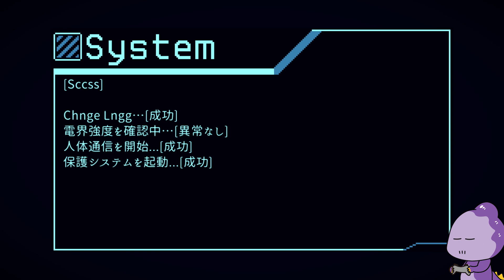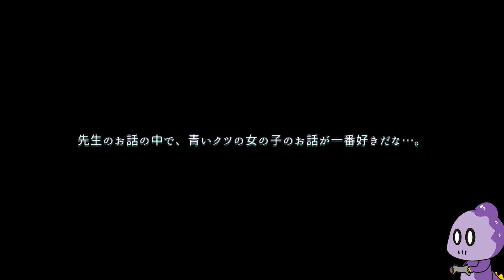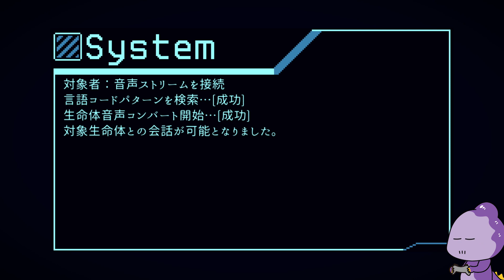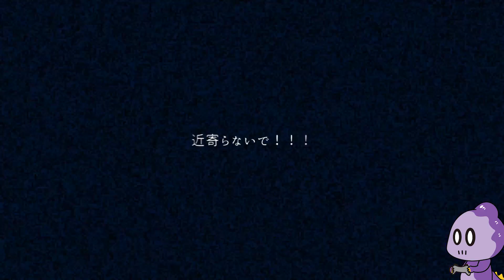記憶を覗いて未来をつかめ【アンリアルライフ】＃1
どーも、コモラです。
正月休みが終わって仕事が始まりました憂鬱です。
この動画は休み前に録ったんですけどね。
過去に戻りたいコモ。